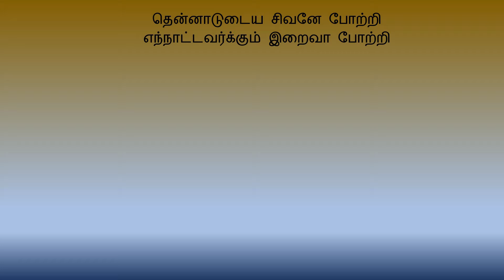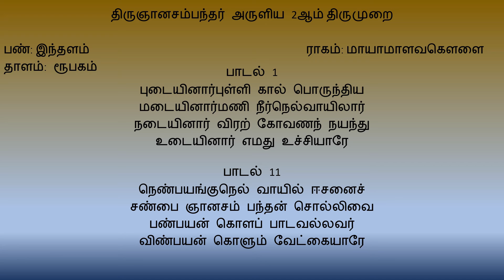புடையினார்புள்ளி கால் (Pudaiyinaarpulli Kaal)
புடையினார்புள்ளி கால்

2ஆம் திருமுறை
2nd Thirumurai